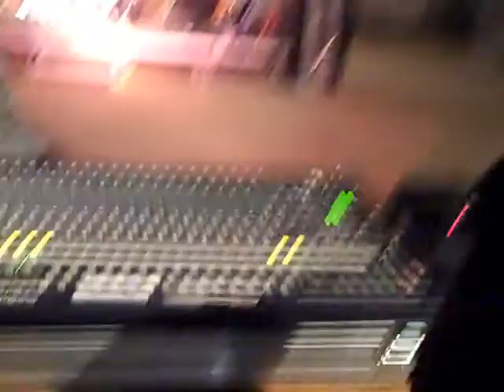Mannheim Nachtwandel 2010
Ein paar Eindrücke vom Freitag.